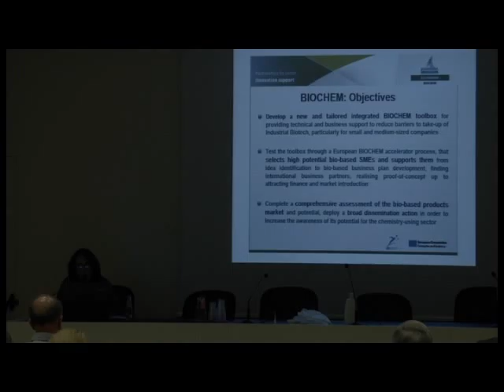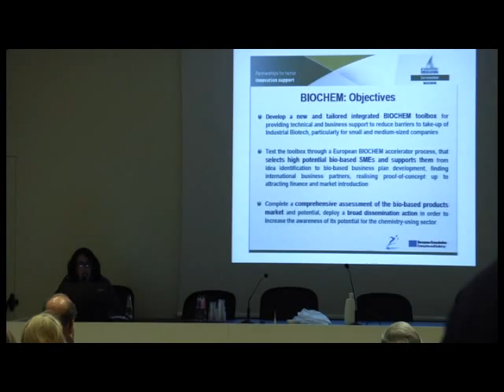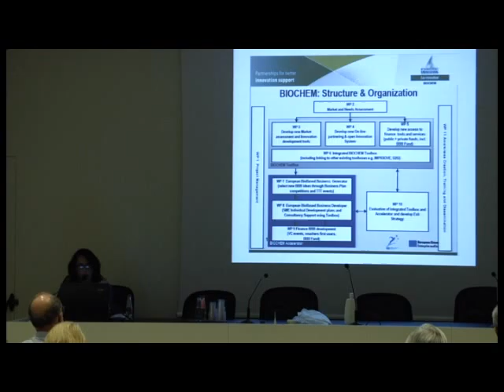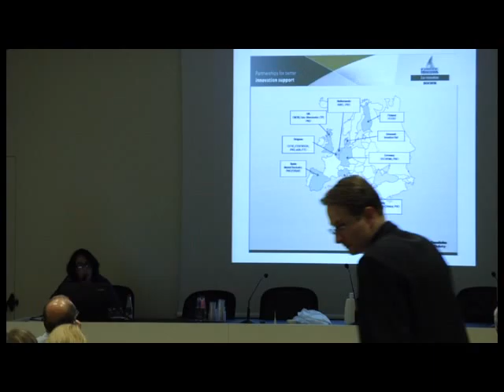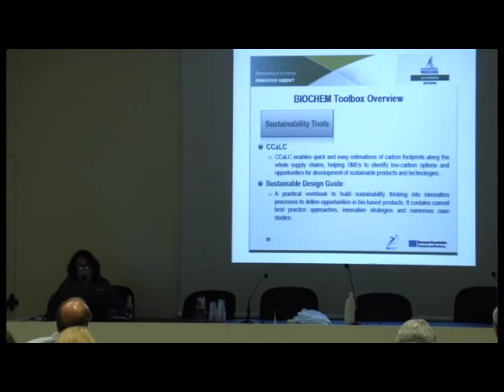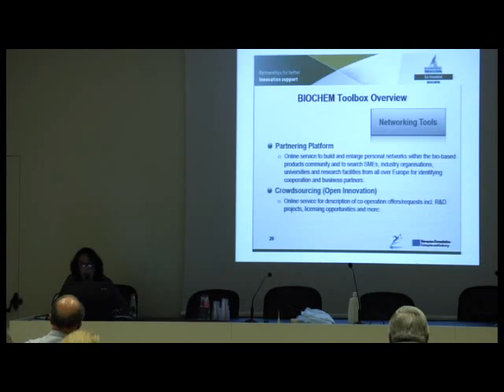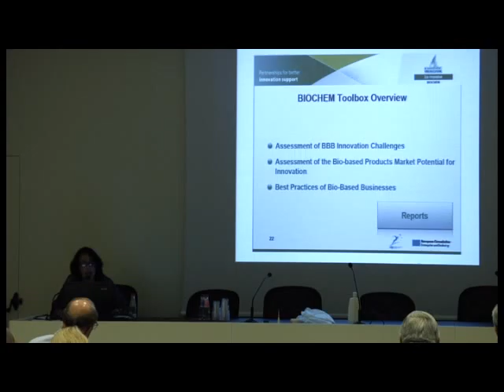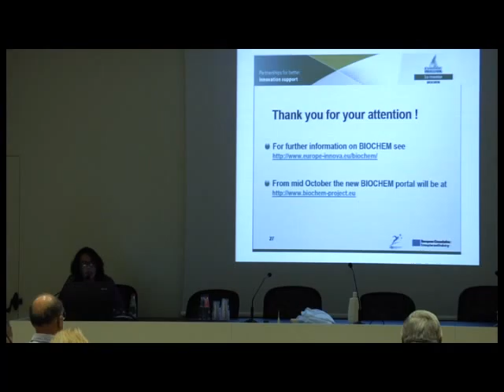BIOCHEM Part 2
Maria Grazia ZUCCHINI, Aster, IT
BIOCHEM: Eco-IP Partnership for Driving Innovation in the Sector of Bio-based Products
PLASTiCE Conference, Bologna, October 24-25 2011